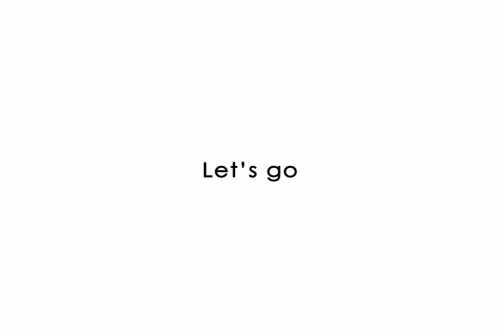[iPhone Game] Line Circuit(Trailer) - It's Cool Puzzle Game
Basic Information

Title : Line Circuit
Version : 1.0.0

Game introduction
:: Line Circuit; the neo conceptional puzzle game. ::

Line Circuit's objectives are broken down to two main criteria.
The first part is to complete each figure without creating
overlapped lines, and the second objective is to achive the
best time record.
Line Circuit will challenge users to carefully analyze and judge
each move they make throughout the game.
Also, there are multiple ways/paths to complete each level and
therefore users  will not be bored no matter how many times they play.

Game features

- 56 innovative stages of various difficulty levels.
- instinctive and simple interface
- various ways to complete each stage. (not fixed by one method)
- World ranking system.
- Best lap records can be posted and viewed on the iPhone
- Sensible sound effect
- Simple and neat graphic images.
- Quick initiation system, by using Reset & Retry function key
- Users can use Level Select function to re-challenge previously cleared level.

Let's play it now! The first level is very simple and easy,
but as you reach higher levels, it may require more time and carefully thought-out plans.
The users will enjoy unique and innovative game style of The Line Circuit,
and with it's simple control system of just using your fingertips will draw
positive attention from all users regardless of their age, sex, or color.